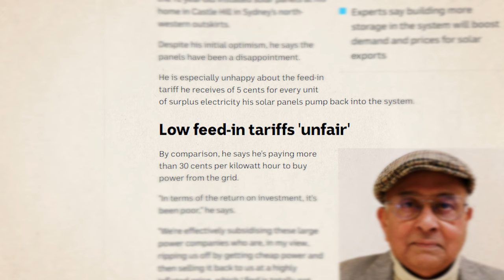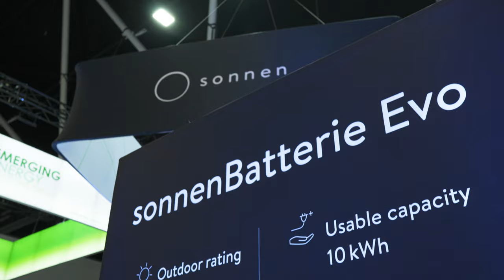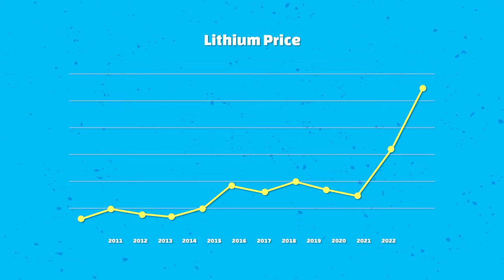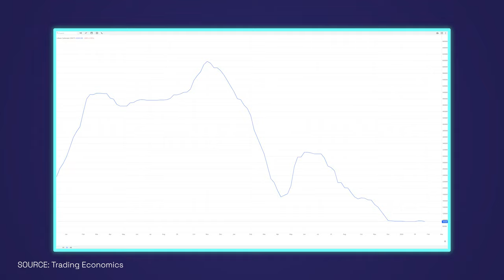Will Solar Battery Prices Get Cheaper?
Join us as we delve into the pressing question on everyone's mind: When will solar battery prices become more affordable? In this video, filmed at the Smart Energy conference, we explore the current state of solar battery adoption, market trends, and the factors influencing battery prices.

From insights shared by industry experts like Markus Lambert, who has over a decade of experience in the solar battery sector, to the latest developments in battery technology, this video offers a comprehensive look at the future of battery storage.

If you want more information on this particular topic click here for more

For other information, calculators, and tools, regarding all your energy questions visit our comprehensive

Time Stamps:
0:00 Introduction
0:13 Presentation by Your Energy Answers at Smart Energy 23
0:29 Current state of battery adoption and cost
0:53 Exhibition floor showcasing various battery solutions
1:13 Expert interview with Leo, who has over 10 years of experience in batteries
1:52 Visit to the Sonnen stand, a German battery manufacturer
2:00 The big question: when will batteries get cheaper?
2:43 Discussion on newer battery technologies, such as sodium-ion
3:09 Analysis of demand and supply factors affecting battery prices
4:00 Update on lithium prices and potential impact on residential battery costs